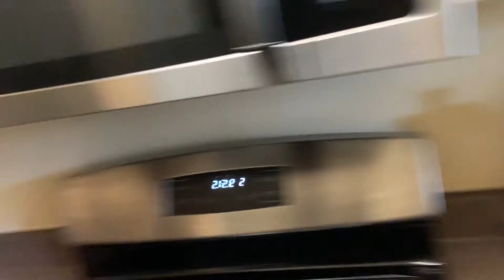Date Night, And Heavy Leg Day